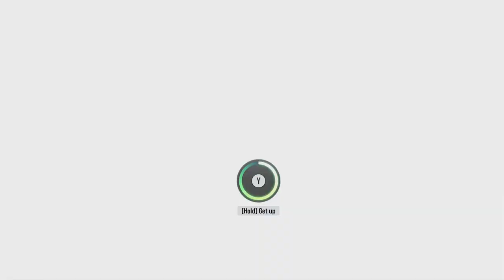The Most Intense (and longest) Fight EVER!!! | Tekken 8 | Finale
This was my first time playing the story mode in a Tekken game and I enjoyed it. As for the final fight, it was cool and all but I feel like it was prolonged to seem more intense but didn't add anything new to the fight. Either way it was still fun.